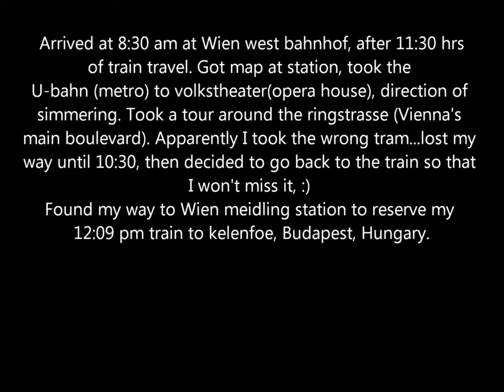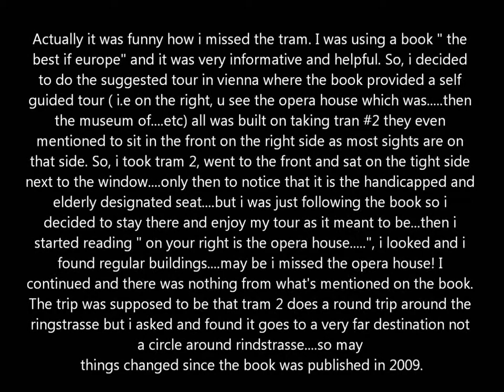Vienna, Austria 2012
Europe Trip- Spring 2012

Skimming through pictures I collected during my Europe Trip in Spring 2012. The pictures are random and they show general aspects of the things I encountered in these cities including land marks and nice places as well as not so nice places. My trip was a 10 days trip across Europe mainly by train transportation and I have visited Rome and Venice in Italy, then Vienna, Austria, then Budapest, Hungary, then Munich, Germany, then Zurich Switzerland, then Brussels, Belgium then passing though Antwerpen, Belgium and Amiens, Northern France and reached Rotterdam, Netherlands, then Amsterdam, Netherlands, then finally, I visited Paris, France.

This video includes photos from around Vienna mainly along my Ringstrass trip in the tram as then I lost my way and decided to move on to the next city, Budapest, Hungary.

Enjoy!! :D